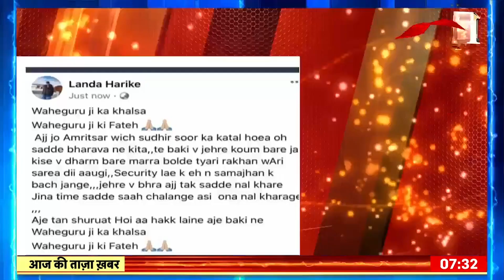Breaking News: आतंकी लखवीर लांडा ने ली Shivsena नेता सुधीर सूरी के Murder की ज़िम्मेदारी। Hindi News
Breaking News: Canada में बैठे आतंकी लखवीर लांडा ने ली सुधीर सूरी के मर्डर की ज़िम्मेदारी।  सोशल मीडिया पर एक पोस्ट डालकर ली ज़िम्मेदारी।